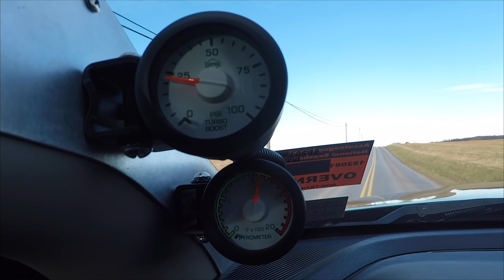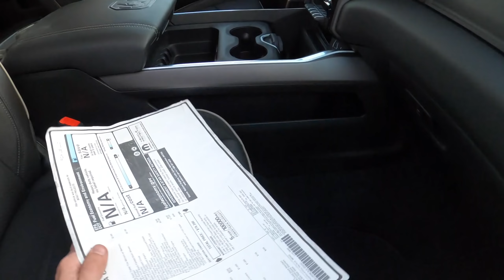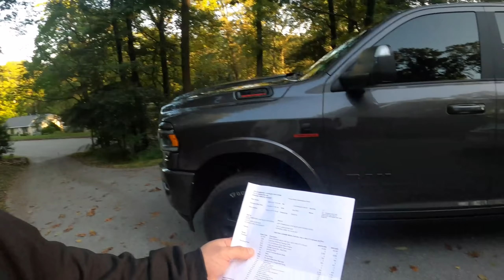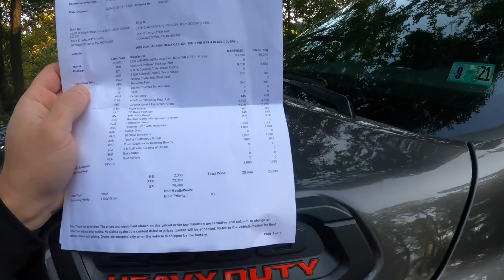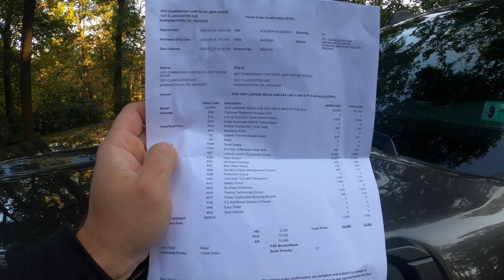I HEARD YOU! Ram BEAST Projects RELOADED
Trip down memory lane with the previous BEAST build. Steve & family pick up a brand new 2020 Ram 2500 Laramie from the dealership. The beginning of another AWESOME build!!

Purchase AMSOIL products from BEAST Synthetics. (My AMSOIL Dealer #5746939)

Need anything on Amazon?

Send us stuff (if you like) & we’ll feature it in a future video.
BEAST Projects (Steve or Heddy)

1. GRYPMAT Flexible Non-Slip Tool Mats
2. GoPro Hero 8
3. DJI Mavic Pro Fly More Package
4. Canon M50 Camera
5. Rode VideoMic
6. Rode VideoMicro